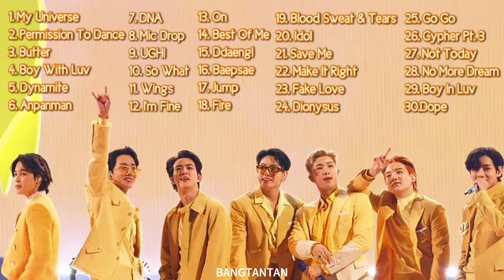BTS PLAYLIST 2021 UPDATED